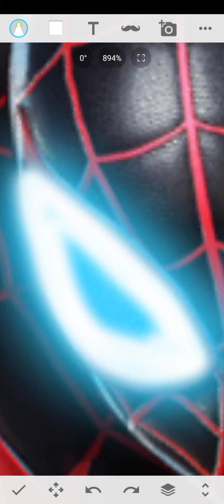Spiderman miles morales And Spiderman Combination